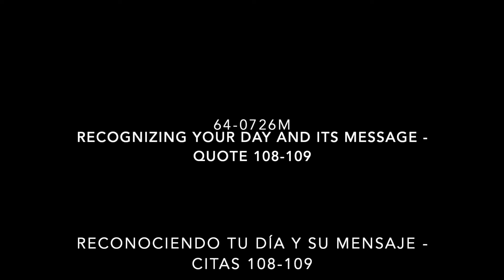Tan Sólo Dejaran De Condenar Esas Cintas Y Las Oyeran William Branham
Sólo Dejaran De Condenar Esas Cintas Y Las Oyeran William Branham